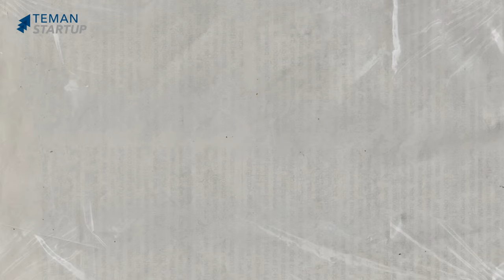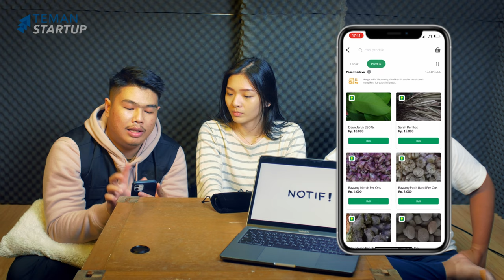NOTIF! Ep.22 Bisnis Jajajan Anak Sekolah, Modal Murah Omzet Jutaan?!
Welcome Back to Notif! Perkenalkan segmen baru dari podcast Teman Startup (Ngobis), yaitu Notif! Notif atau Notifikasi adalah sebuah segmen baru dari Teman Startup untuk ngobrolin hal-hal yang gak penting-penting banget, tapi kayanya seru aja buat diomongin. Mulai dari fenomena-fenomena unik, berita terbaru, sampai hal-hal yang mungkin gak perlu didengerin tapi yaudah gapapa. Setiap pembahasan kita coba hubungin ke bisnis dikit, supaya gak absurd-absurd banget, dan pastinya bisa jadi insight buat temen-temen dalam menjalankan startup atau bisnis temen-temen.

Di episode kedua puluh dua Notif! ini, kita akan membahas mengenai bisnis jajanan anak sekolah yang sering banget kita temuin di deket-deket sekolah. Tak disadari, sebenernya bisnis jajanan anak sekolah ini bisa menghasilkan omset yang sangat besar loh! kira-kira apa dan berapa sih modal serta omset yang dapat dihasilkan? yuk simak!!

Gak lupa bahwa untuk kalian khususnya para young moms yang ingin cepat berbelanja kebutuh pasar dari rumah bisa langsung download aplikasi Titipku melewati Google Playstore dan App Store kalian!